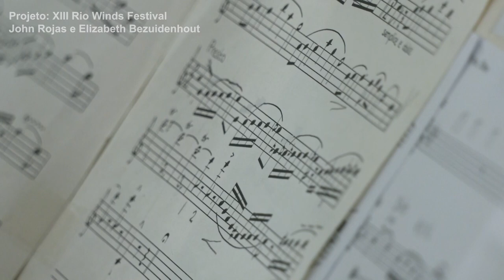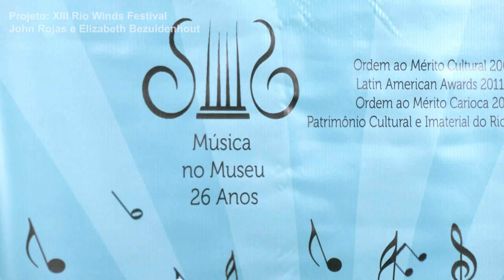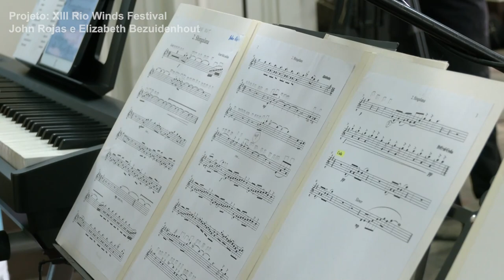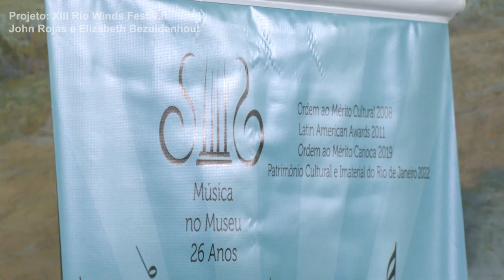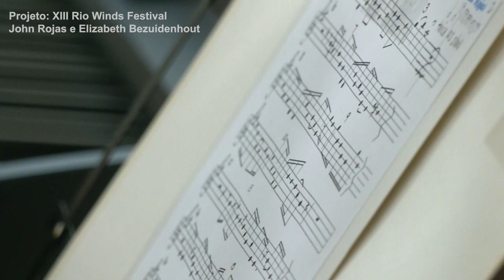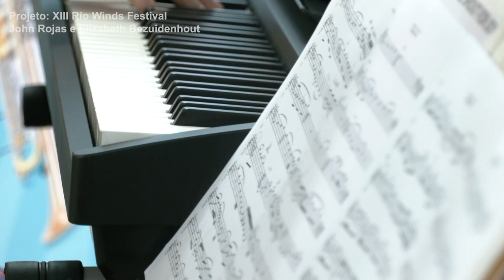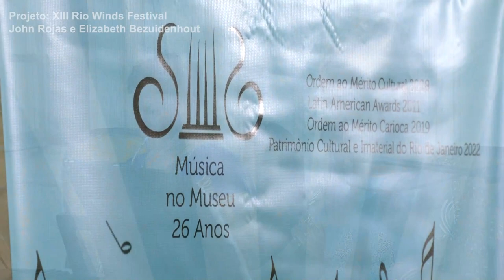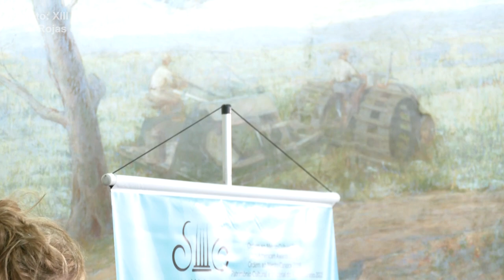Festival Internacional de Sopros 23/11/23